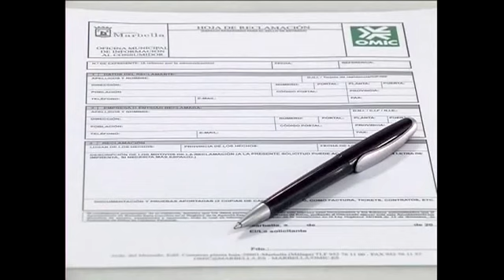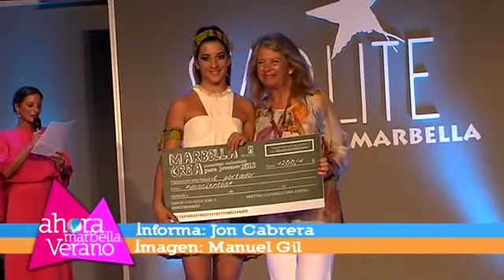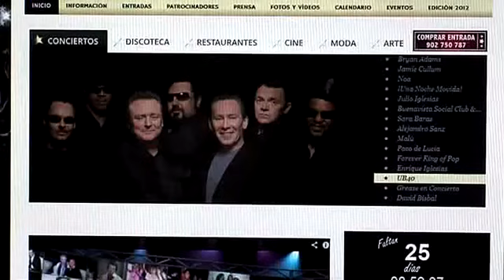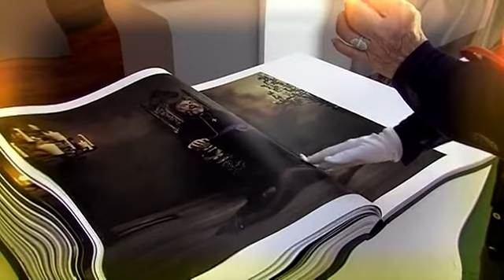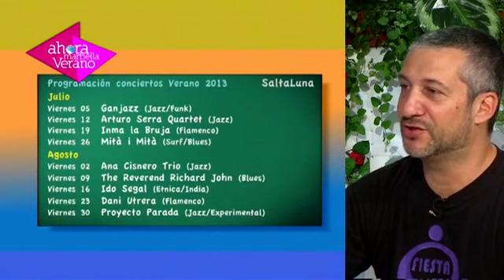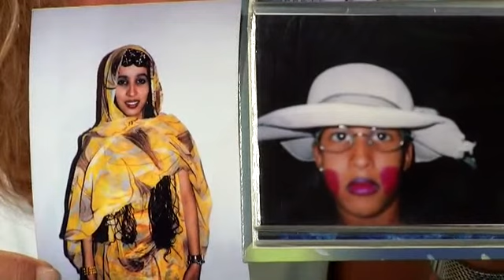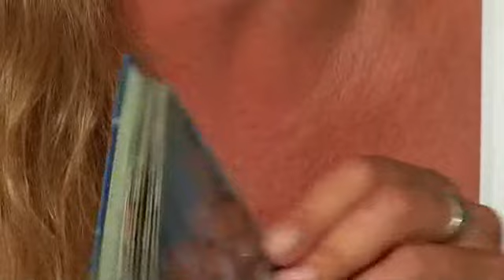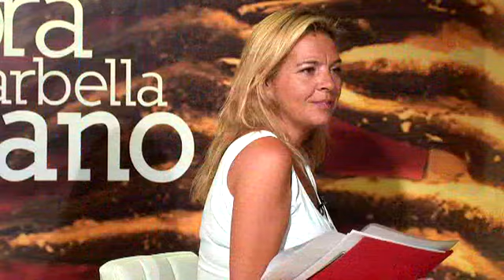2013 08 20 Ahora Marbella verano